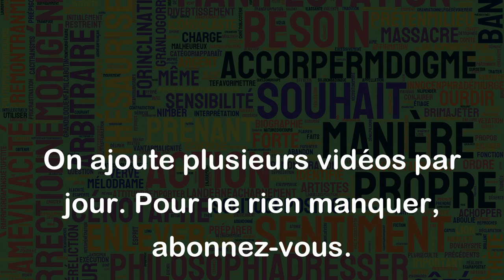Assureur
Le mot "Assureur" a deux sens principaux en français :
1. Une personne ou une entreprise qui fournit des services d'assurance, c'est-à-dire qui prend en charge les risques d'une personne ou d'une organisation moyennant le versement d'une prime. Par exemple, une compagnie d'assurance automobile est un assureur qui couvre les sinistres (accidents, vols, etc.) que peut subir un conducteur en échange du paiement d'une prime d'assurance.
2. Une personne qui garantit ou certifie quelque chose. Par exemple, un notaire peut être vu comme un assureur de l'authenticité d'un document.
En résumé, un assureur est une personne ou une entreprise qui prend en charge un ou plusieurs risques contre le paiement d'une prime d'assurance, ou une personne qui garantit ou certifie quelque chose.